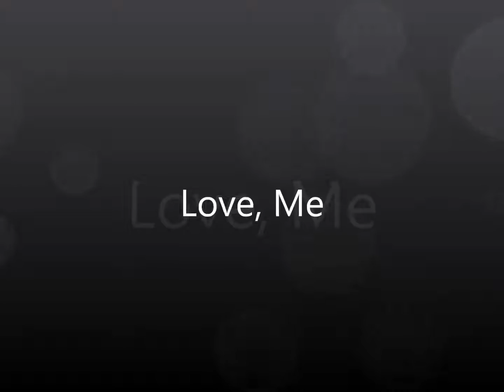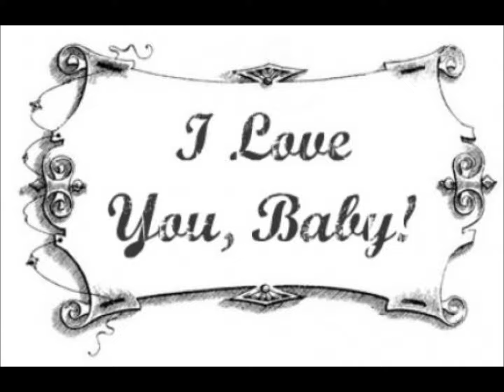Love, Me Rev Doc Shadowbear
Beautiful song of Collin Raye's